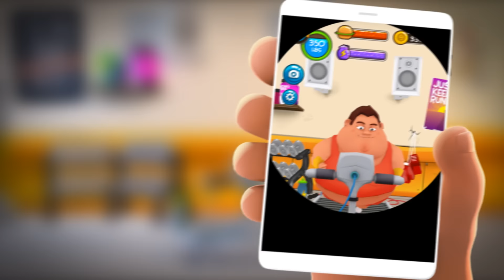Fit the Fat 2 - Original Trailer!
Our friend loves to eat. Exercise? Eh…not so much. And as you can see he’s a bit, well…overweight. Actually, he’s 507 lbs.

Alright, so he’s pretty fat. Did we mention he loves to eat?

The thing is – he wants to get fit! To do that he needs your help.

Download Fit the Fat 2 now!

Available free on the Apple App store and Google Play Store.